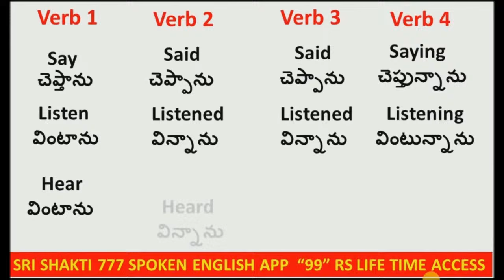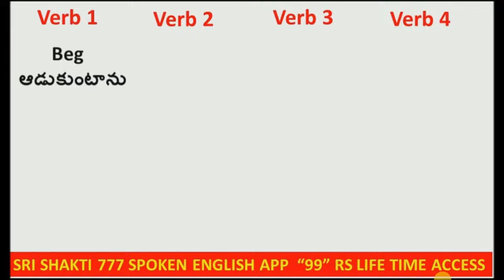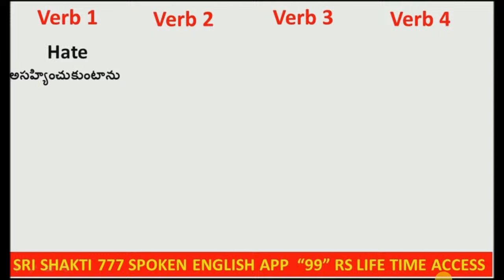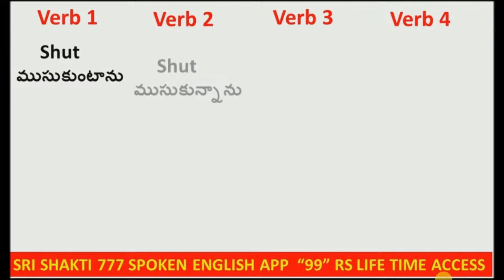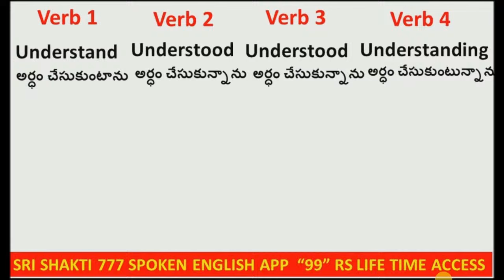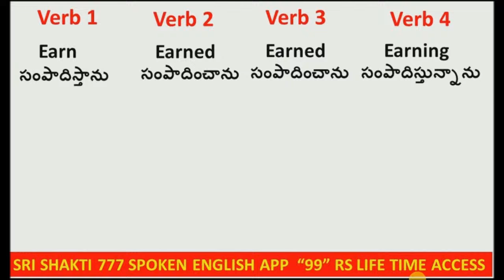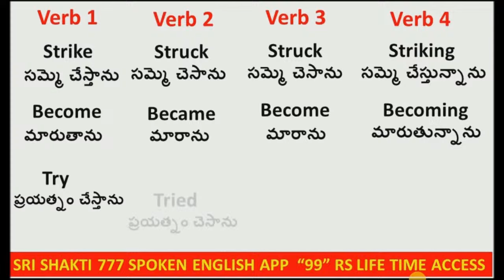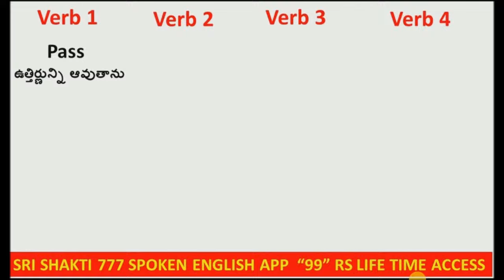V 1 V2 V3 V4 Verb forms in telugu